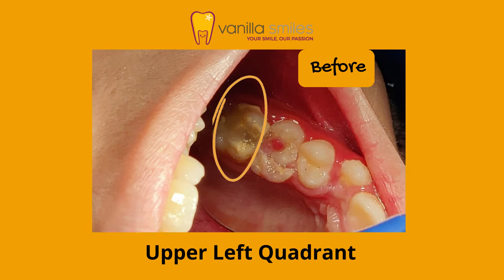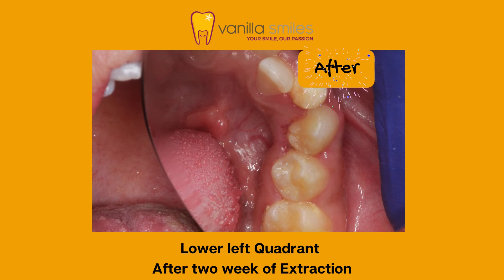Full mouth rehabilitation under General Anesthesia.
Full Mouth rehabilitation under General Anesthesia of a Young child. In this particular case, we have used General Anesthesia for sedation because the child was not cooperative or irritable, and was in need of tooth treatment across the four quadrants of the mouth.
The child requires multiple treatments in all four quadrants of the mouth. Cavity treatment was followed by preventive dentistry (fluoride varnish application) to minimize the probability of reoccurring cavities. Extraction of an over-retained tooth due to preventive measures.
At Vanilla Smiles, we make memories that your child will treasure!
Watch the complete transformation in this Video.

To know more about Vanilla Smiles - Your Smile, Our Passion